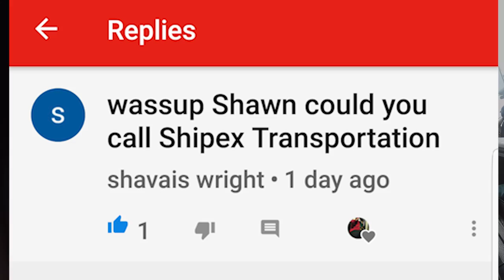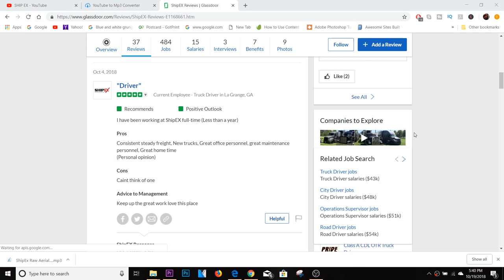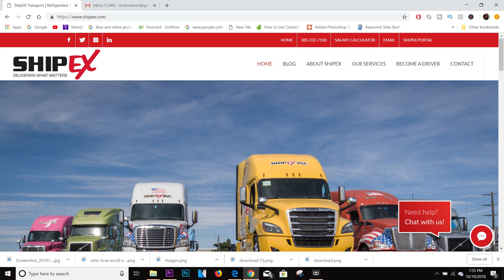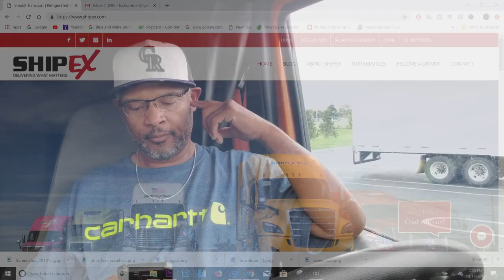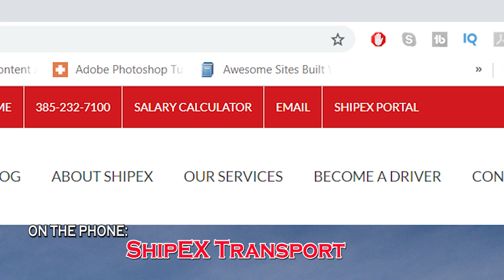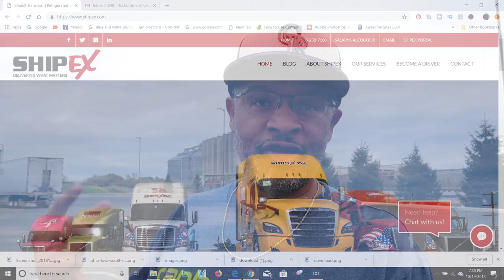ShipEX Transport | Lockoutmen makes The Call 2018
LOCKOUTMEN Makes The Call: ShipEX Transport

RIGHT TRUCK. RIGHT PAY.
ShipEX drivers are known to be the best in the business. We offer attractive driving positions for solo, team, regional, and long haul drivers backed by the newest, top-of-the-line fleet of equipment and the very best pay and benefits package available. In addition, we are committed to your safety on the road and to meeting home-time promises. Our drivers stay busy and productive with plenty of loads and miles available. Apply now to be part of our growing, progressive company.